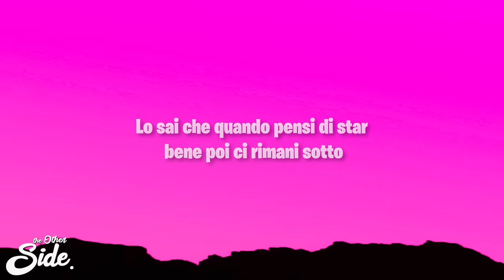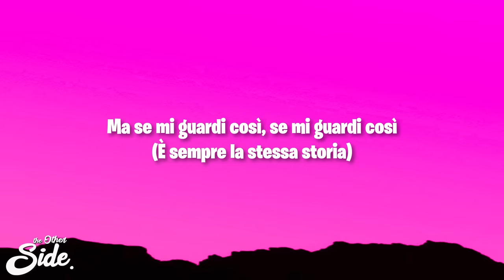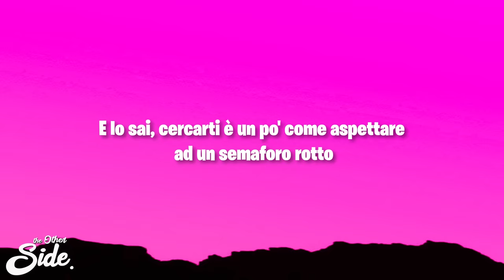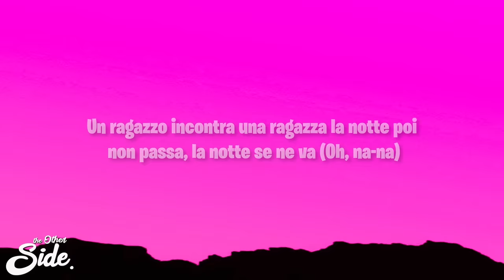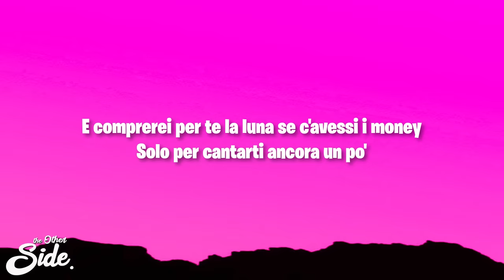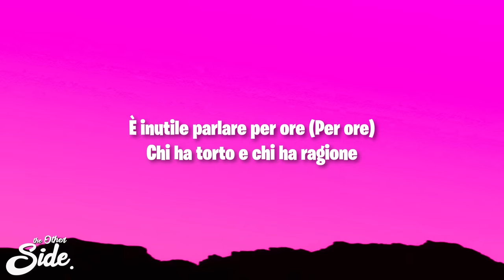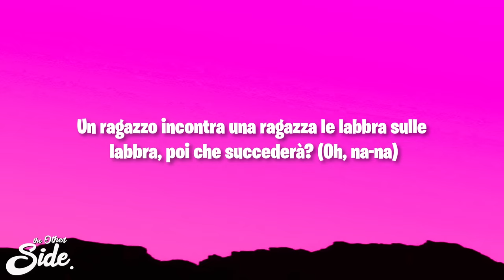The Kolors - UN RAGAZZO UNA RAGAZZA (Lyrics)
The Kolors - UN RAGAZZO UNA RAGAZZA

(Lyrics):
[Intro]
(Ta-ra-ra-ra-ra)
(Ta-ra-ra-ra-ra)
(Ta-ra-ra-ra-ra)

[Strofa 1]
Serve un'idea, continentale
Vorrei parlarti e mi vergogno come un cane
Tu aspetti il treno, io al cellulare
Non trovo l'asso da giocare, ma ormai-ai-ai
Lo sai che quando pensi di star bene poi ci rimani sotto
E lo sai, l'amore non si può cantare in una strofa da otto

[Pre-Ritornello]
È uguale, però sento la pelle bruciare, eh
Tanto con te rischio male, eh
Ma se mi guardi così, se mi guardi così
(È sempre la stessa storia)

[Ritornello]
Un ragazzo incontra una ragazza
La notte poi non passa, la notte se ne va (Oh, na-na)
Le labbra sulle labbra, poi chе succederà? (Oh, na-na)
E comprerеi per te la luna se c'avessi i money
Solo per cantarti ancora un po'
La notte poi non passa, vedrai, non finirà (Oh, na-na)

[Strofa 2]
Serve un'idea, più del pane
Vorrei parlarti ma ho paura di ghiacciare
Siamo un incrocio fondamentale
E avrei bisogno di una chiave, ma ormai-ai-ai
Lo sai che sei un proiettile nel cuore, però avevo il giubbotto
E lo sai, cercarti è un po' come aspettare ad un semaforo rotto

[Ritornello]
Le labbra sulle labbra, poi che succederà? (Oh, na-na)
E comprerei per te la luna se c'avessi i money

[Bridge]
È inutile parlare per ore (Per ore)
Chi ha torto e chi ha ragione
Dimenticando quasi che
Non c'è niente di più
Un ragazzo incontra una ragazza (Ehi)

Le labbra sulle labbra poi che succederà?